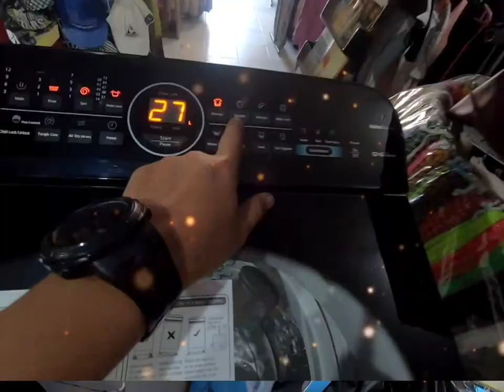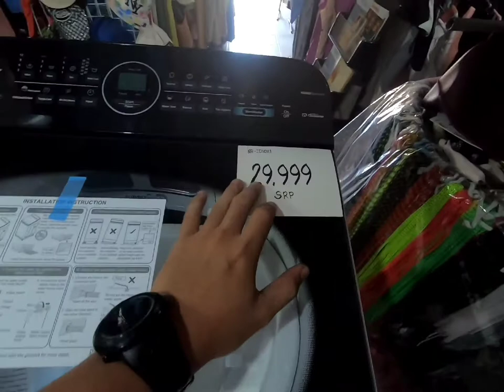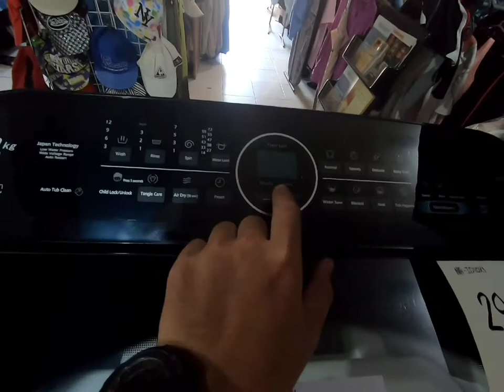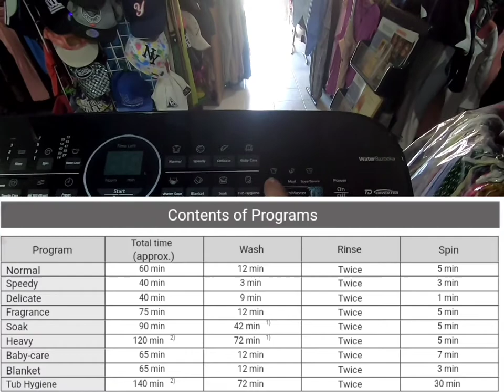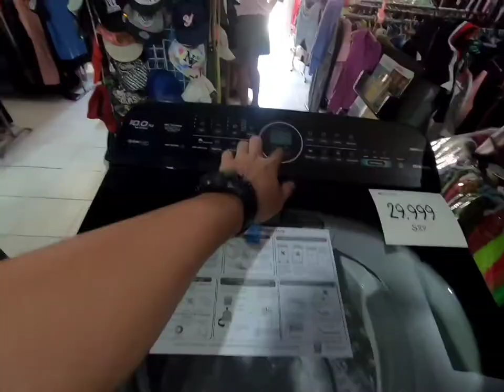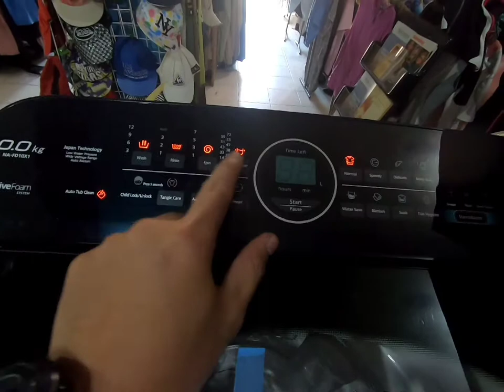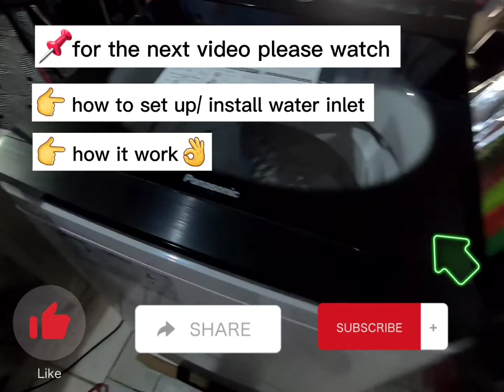UNBOXING PANASONIC NA-FD10X1/FULLY AUTOMATIC WASHING MACHINE